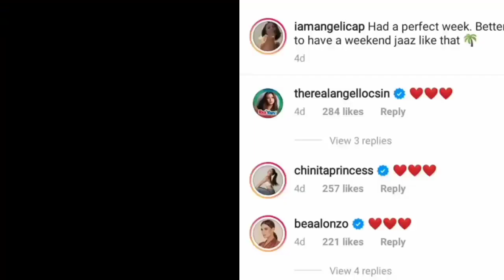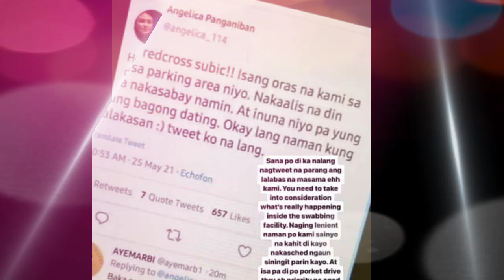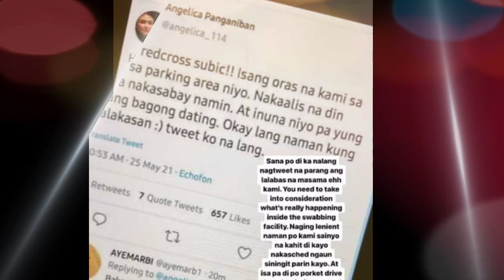BREAKING! KINAKILIGAN ang RELASYON ni ANGELICA PANGANIBAN sa NON-SHOWBIZ BOYFRIEND GREGG HOMAN!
KINAKILIGAN ng mga netizens ang relasyon ni ANGELICA PANGANIBAN sa NON-SHOWBIZ BOYFRIEND na si Gregg Homan.